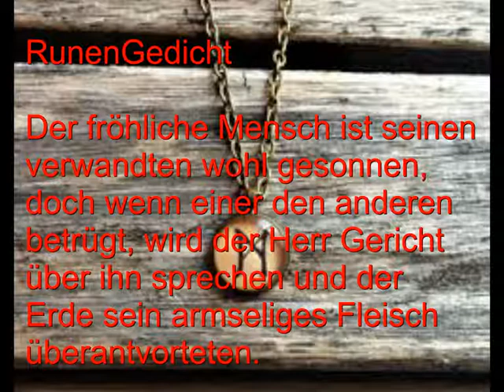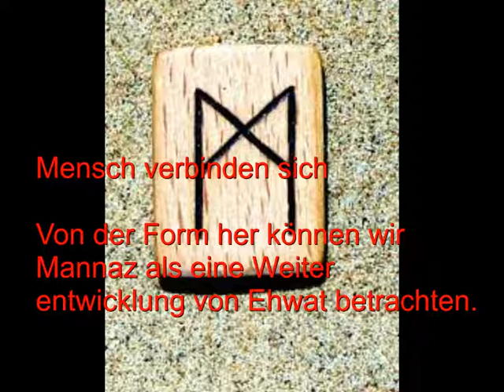Mein neustes Projekt Runen 24 Beatz Album Runen Rune 20 mannaz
Diese Rune fordert Dich auf, nicht vor den Herausforderungen zu kapitulieren, mit den alten Gewohnheiten zu brechen.